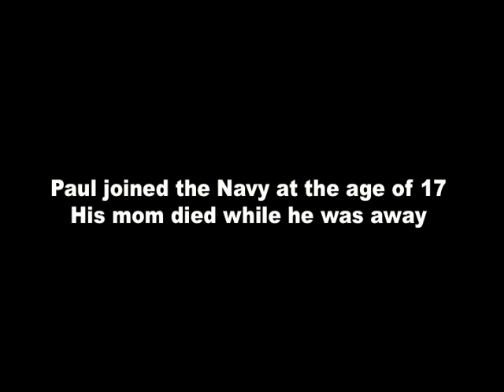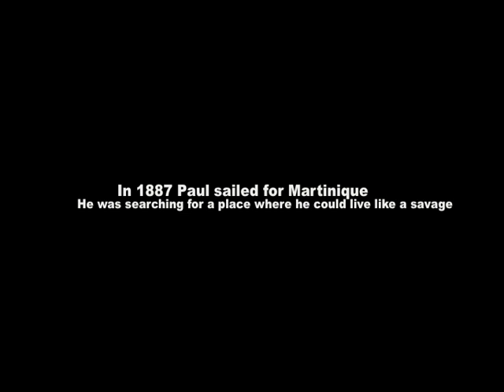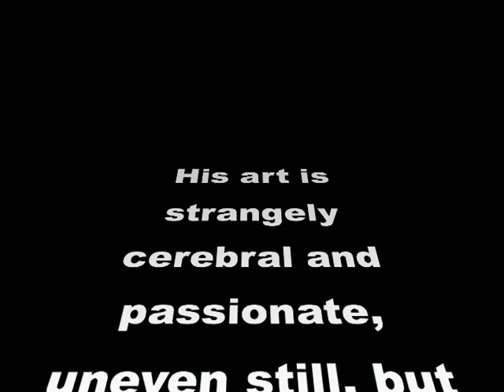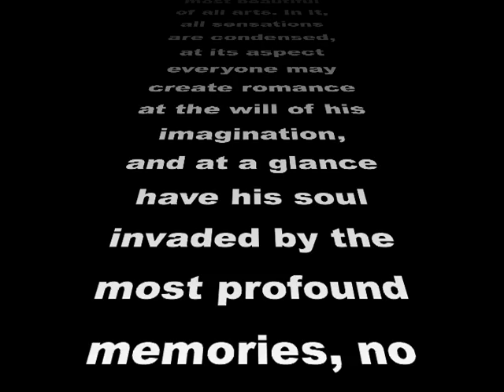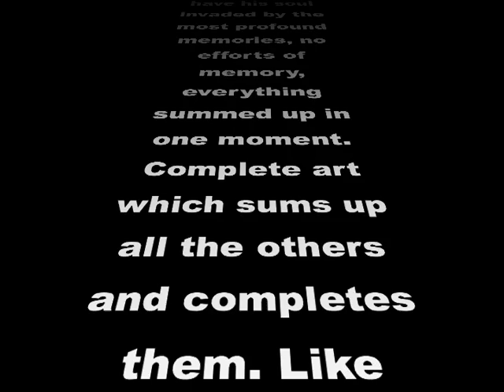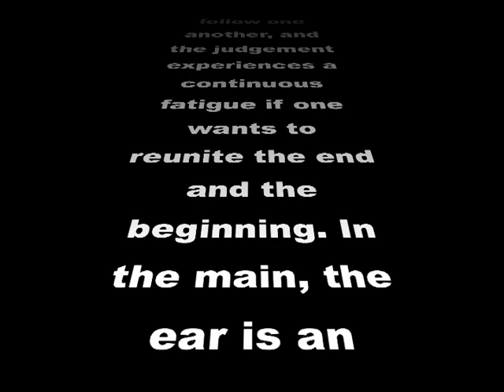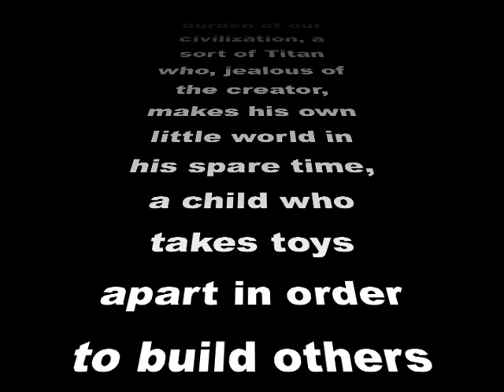Paul Gauguin Movie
Another art project from many months ago. I tried to upload it earlier, but Youtube kept having issues with it.
Ends a little earlier than the time says, at 5:08.